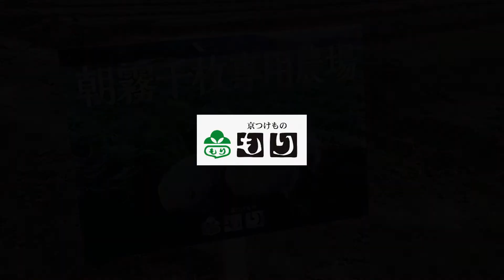種植え 京つけものもり自社農園